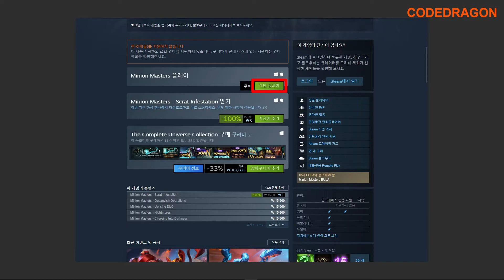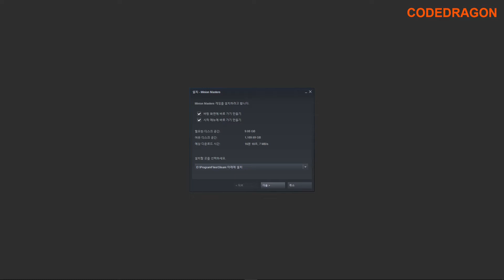Minion Masters 미니언 마스터즈 Free Game 무료 게임; 스팀 Steam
CODEDRAGON Minion Masters#미니언 매스터즈#DLC#무료게임